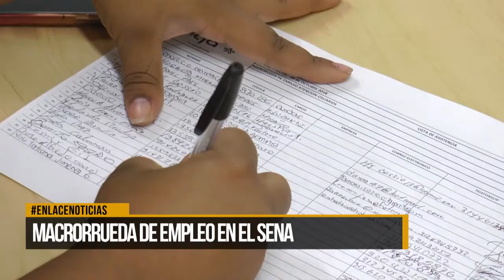Macrorrueda de empleo en el Sena